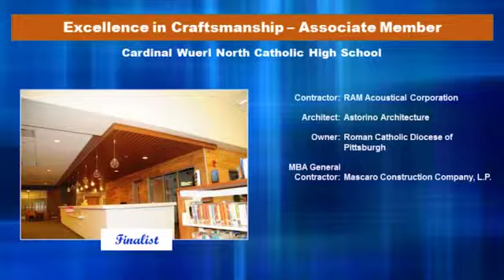Cardinal Wuerl North Catholic High School - RAM Acoustical Corp.